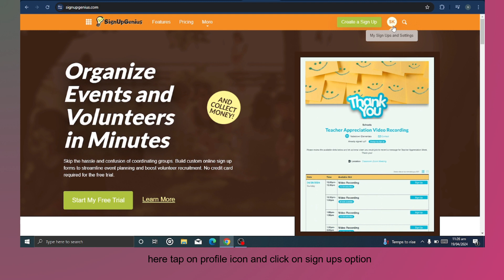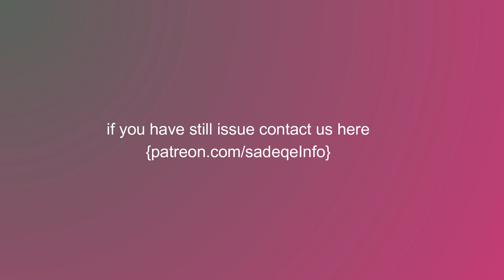how to delete signups on signup genius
In this video, you will learn how to delete signups on signup genius.

original article: